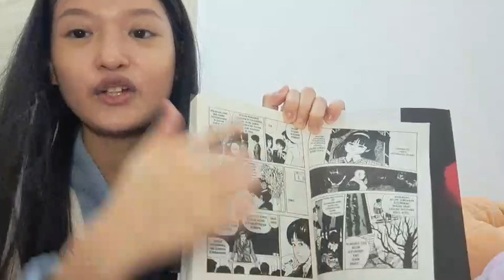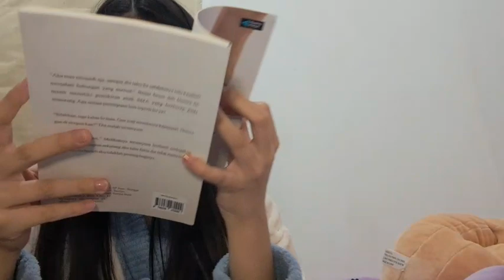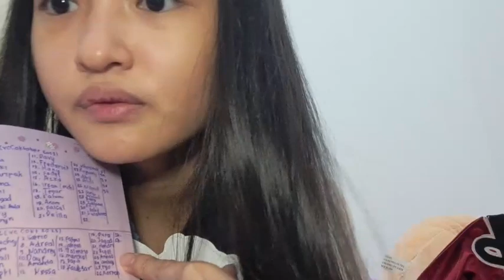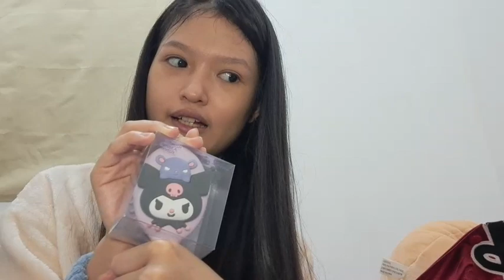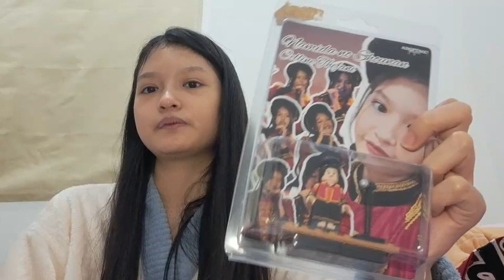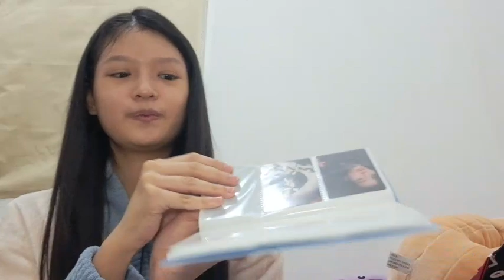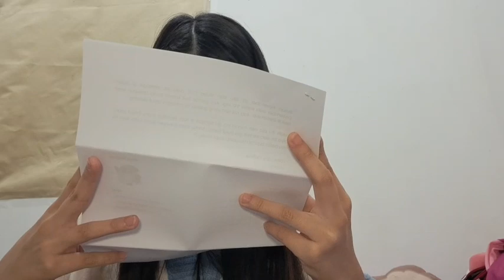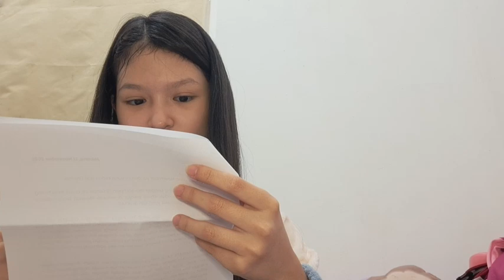Live Showroom Elin JKT48 - 12-11-23